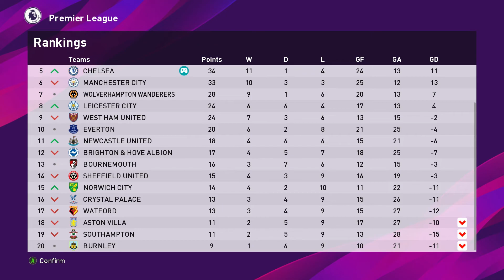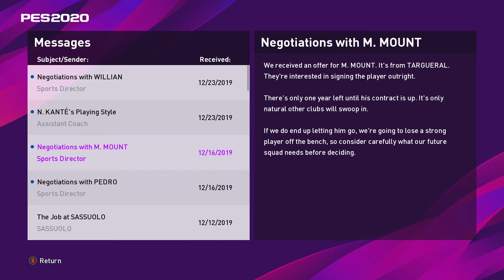PES 2020 Chelsea Master League Ep.22 at Southampton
Watch as Chelsea knock in some nice goals in this Premier League MatchDay!

Take Care,

GjB24